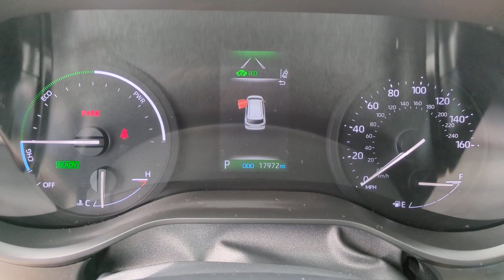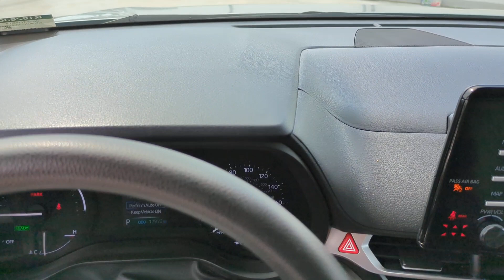2023 Toyota Sienna LE CA Orange County, Garden Grove, Westminster, Santa Ana, Anaheim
Pre-Owned 2023 Toyota Sienna LE available at Toyota Place located in 9670 Trask Ave, Garden Grove, CA, 92844. Servicing the Orange County, Garden Grove, Westminster, Santa Ana, Anaheim area.

You will be amazed by this   2023  Toyota Sienna.  Take a closer look at this refined and luxurious Sienna. This standard-setting minivan brings comfort, connectivity, and versatility to every family outing. Its smart technology, bold design, and smooth, powerful ride give you the confidence you need to navigate your busy life.  The following are some of this vehicles highlighted options: Intelligent Auto on/off High Beams, Pre-Collision System, Lane Departure Warning, Keyless Entry, Back-Up Camera, Woodgrain Interior Trim, Adaptive Cruise Control, Satellite Radio, Lane Keeping Assist, Heated Mirrors. You don't have to sacrifice driving pleasure to get the versatility your family needs. Come in and drive this refined and powerful Sienna. We'll make it the best part of your day!